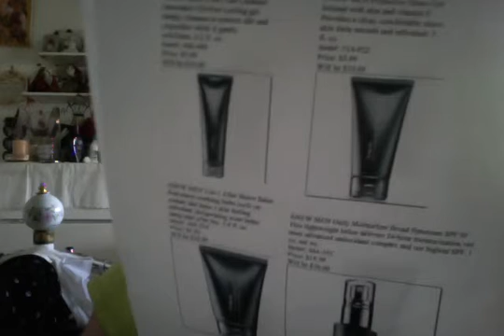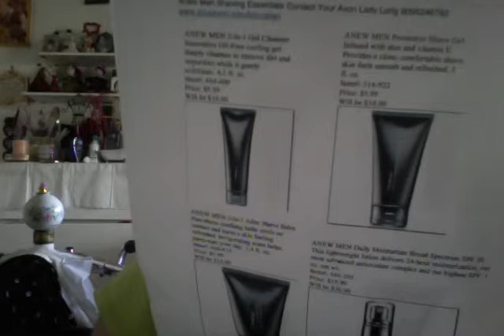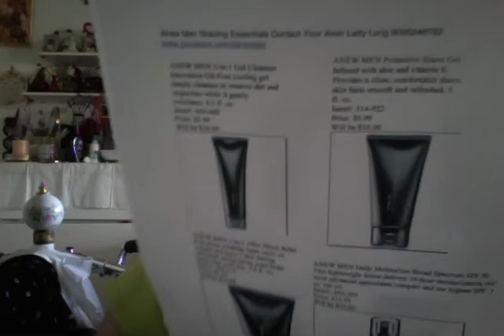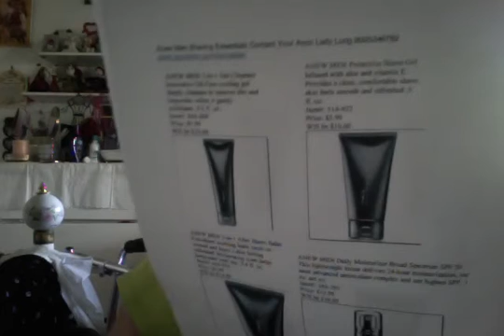Anew Men Shaving Essentals Sale